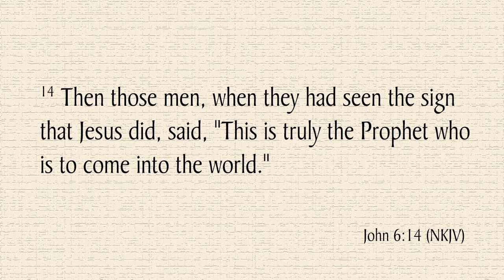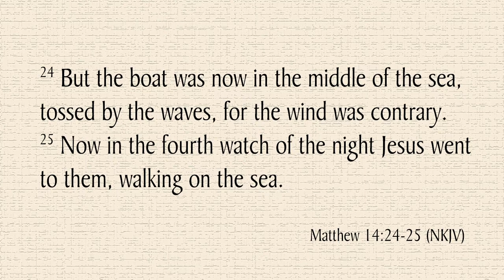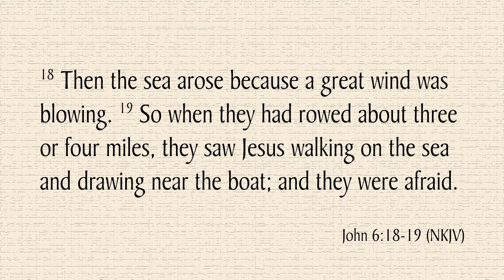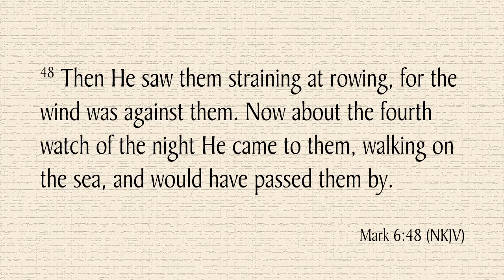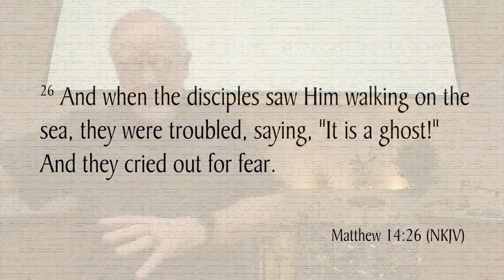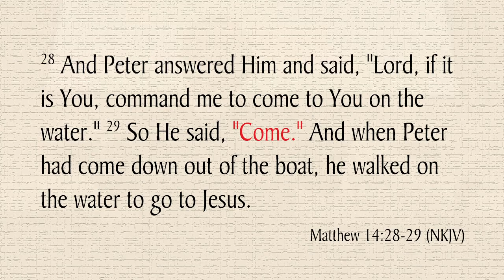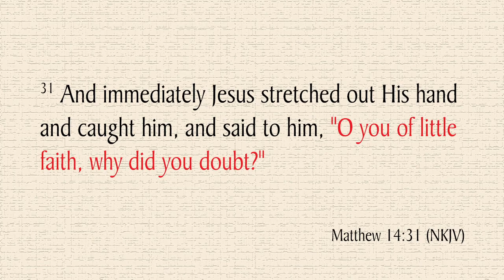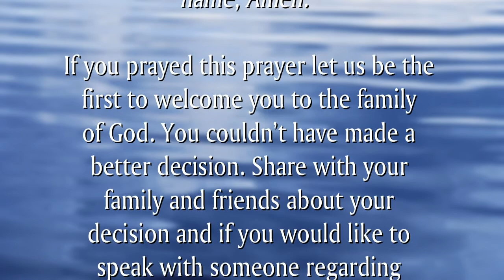The Gospel of Jesus - Why Do You Doubt? - Pastor John W. Brown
In Matthew 14:22-33, Jesus continues to grow the faith of His disciples. Fear is the enemy of faith, but perfect love in the person of Jesus Christ casts out all fear.